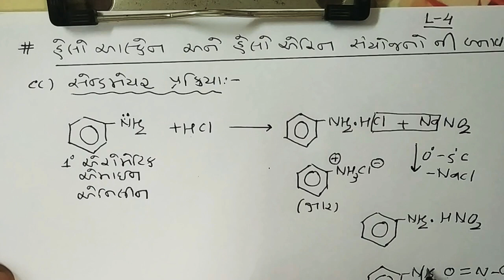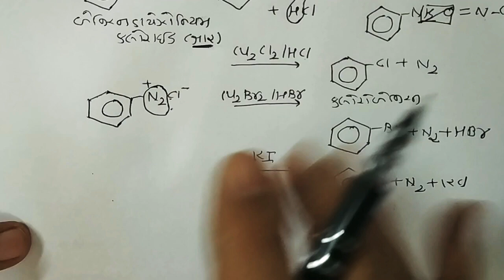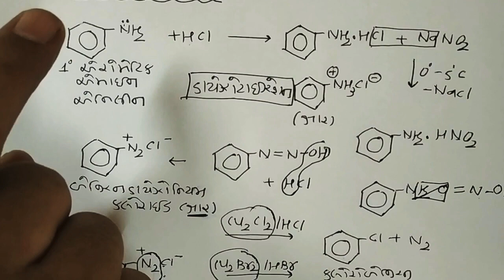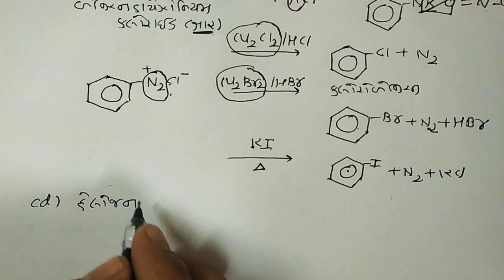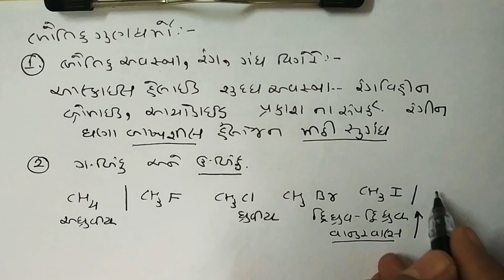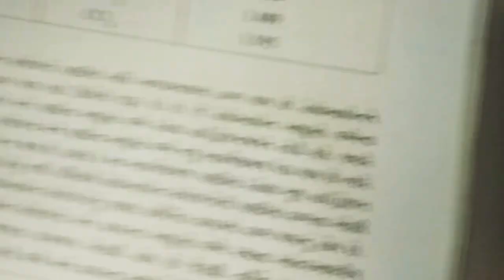4- Halo Alkanes & Halo Arenes; Std-12-GM By Dr. Rajeev Doshi.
Methods of preparation:Sandmeyer reactions & Halogen exchange process, Physical properties.